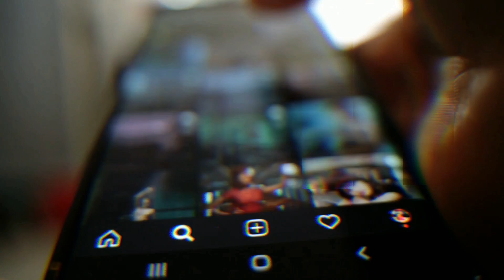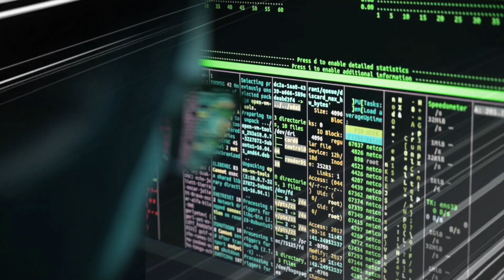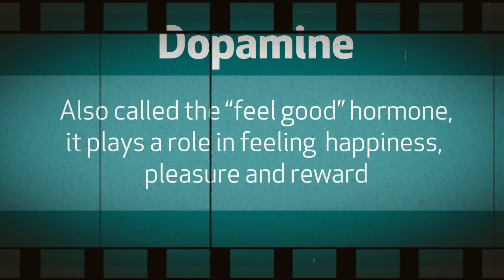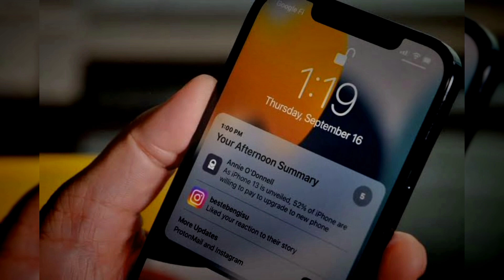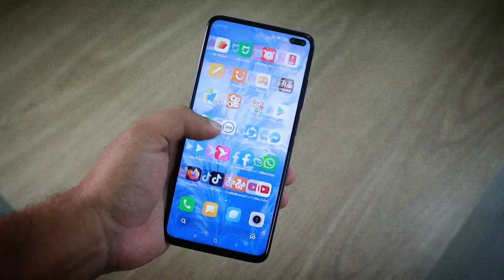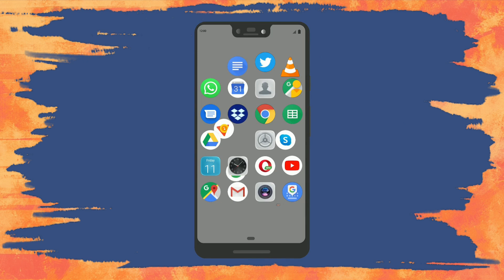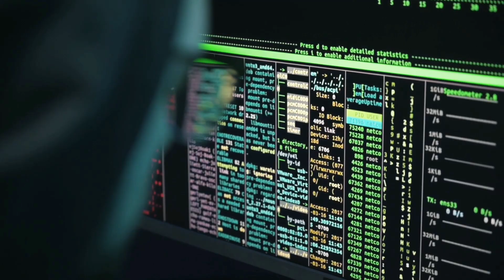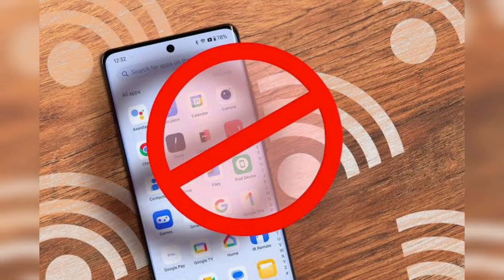Social Media Addiction | Social media ನಿಮ್ಮ ಜೀವನವನ್ನು ಹೇಗೆ ನಾಶಪಡಿಸುತ್ತದೆ ?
How many times do you scroll Instagram, YouTube, Facebook, or any other such social media platform in an hour? Probably infinite. We all have become so addicted to Social Media that we don't even realize the impact it is having on our lives. Social Media is like any other addiction- whether it is drugs, cigarettes, or alcohol. It can destroy you. It can make you crazy. It can make you mad. But then what to do? What is the solution? How to get rid of this trap? Watch this video to know the scientific reasons behind your Social Media, and what can you do to reduce your addiction.

Social media is like a drug,
Limit the use of social media,
Social media should be utilised for good,
Follow my tips so that you can slowly come out of social media addiction,
Social media is toxic,
Inferiority complex through social media comparison.

ನೀವು ಒಂದು ಗಂಟೆಯಲ್ಲಿ Instagram, YouTube, Facebook ಅಥವಾ ಅಂತಹ ಯಾವುದೇ ಸಾಮಾಜಿಕ ಮಾಧ್ಯಮ ವೇದಿಕೆಯನ್ನು ಎಷ್ಟು ಬಾರಿ ಸ್ಕ್ರಾಲ್ ಮಾಡುತ್ತೀರಿ? ಬಹುಶಃ ಅನಂತ. ನಾವೆಲ್ಲರೂ ಸಾಮಾಜಿಕ ಮಾಧ್ಯಮಕ್ಕೆ ಎಷ್ಟು ವ್ಯಸನಿಯಾಗಿದ್ದೇವೆ ಎಂದರೆ ಅದು ನಮ್ಮ ಜೀವನದ ಮೇಲೆ ಬೀರುವ ಪರಿಣಾಮವನ್ನು ನಾವು ಅರ್ಥಮಾಡಿಕೊಳ್ಳುವುದಿಲ್ಲ. ಸಾಮಾಜಿಕ ಮಾಧ್ಯಮವು ಇತರ ಯಾವುದೇ ವ್ಯಸನದಂತೆಯೇ ಇರುತ್ತದೆ- ಅದು ಡ್ರಗ್ಸ್, ಸಿಗರೇಟ್ ಅಥವಾ ಮದ್ಯ. ಅದು ನಿಮ್ಮನ್ನು ನಾಶಪಡಿಸಬಹುದು. ಇದು ನಿಮ್ಮನ್ನು ಹುಚ್ಚರನ್ನಾಗಿ ಮಾಡಬಹುದು. ಇದು ನಿಮ್ಮನ್ನು ಹುಚ್ಚರನ್ನಾಗಿ ಮಾಡಬಹುದು. ಆದರೆ ನಂತರ ಏನು ಮಾಡಬೇಕು? ಪರಿಹಾರವೇನು? ಈ ಬಲೆಯಿಂದ ಹೊರಬರುವುದು ಹೇಗೆ? ನಿಮ್ಮ ಸೋಶಿಯಲ್ ಮೀಡಿಯಾದ ಹಿಂದಿನ ವೈಜ್ಞಾನಿಕ ಕಾರಣಗಳು ಮತ್ತು ನಿಮ್ಮ ಚಟವನ್ನು ಕಡಿಮೆ ಮಾಡಲು ನೀವು ಏನು ಮಾಡಬಹುದು ಎಂಬುದನ್ನು ತಿಳಿಯಲು ಈ ವೀಡಿಯೊವನ್ನು ನೋಡಿ.